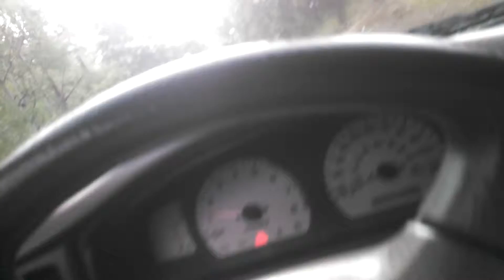9,001 feet up on Elwood Pass in the rain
Just out exploring. TRD Tacoma & Bronco2